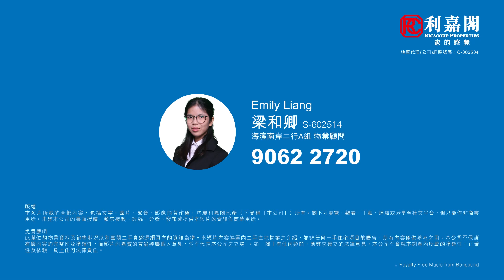【KOL睇真盤】 Emily Liang 筍盤推介：海逸豪園 5期 翠堤灣 23A座 高層 B室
KOL睇真盤 – Emily Liang 筍盤推介：
海逸
物業地址：海逸豪園 5期 翠堤灣 23A座 高層 B室（物業編號: BC07666360）

間隔 ：2房 2廳 1廁
賣點 ：正南高層單邊, 維港煙花海景, 近鐵路站, 有匙即睇